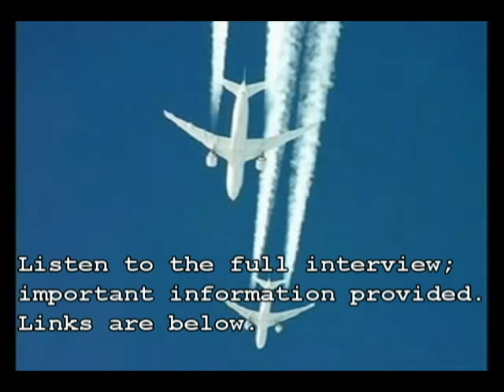MYSTERIOUS BOOMS EXPLAINED; EVIL USES OF SCALAR ENERGY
This post is  fair use of copyrighted material, used for nonprofit educational purposes. A C Griffith, former government official, talks about scalar weapons. Listen to the full interview; link is below.